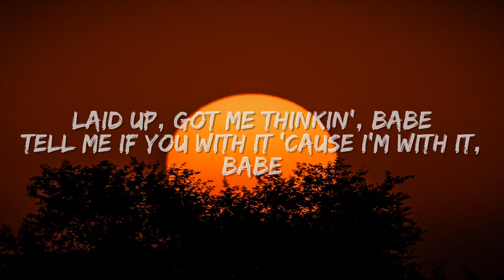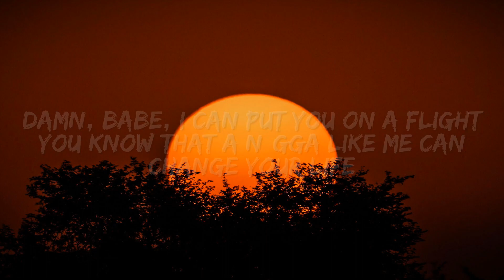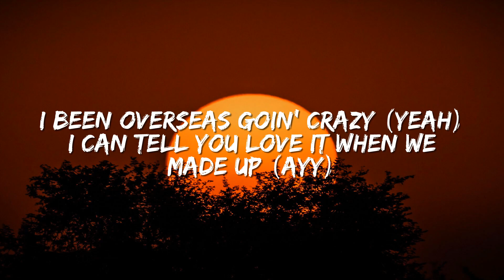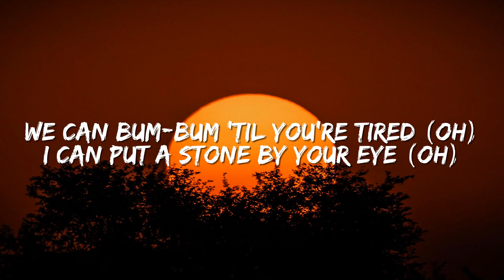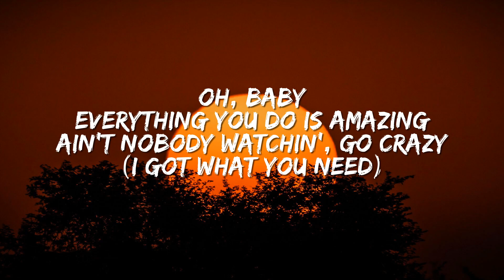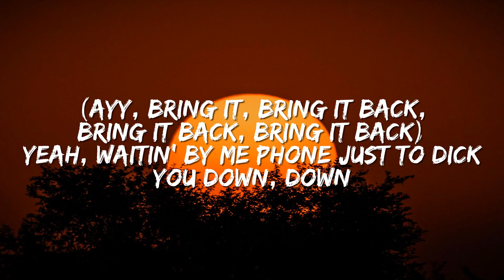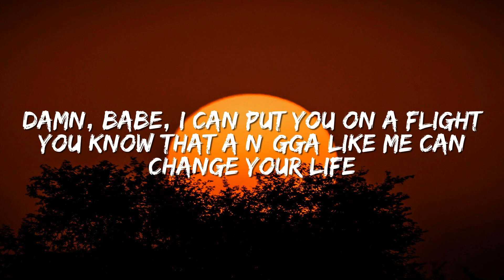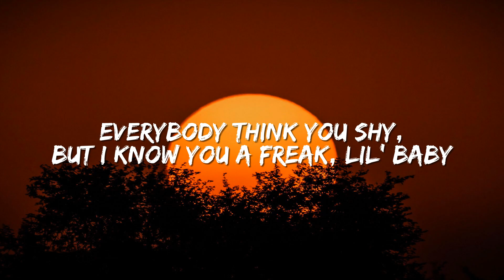Chris Brown & Young Thug - Go Crazy (Lyrics)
🎤 Lyrics: Chris Brown & Young Thug - Go Crazy (Lyrics)

Introl :
Oh, yeah
(Oh, is that Kaniel again?)
Oh
(Ayy, bring it, bring it back, bring it back, bring it back)
Oh, yeah

Laid up, got me thinkin', babe
Tell me if you with it 'cause I'm with it, babe
I haven't heard from you in a minute, babe
Just tell me what to do when I get it, babe
Gucci and Prada

Trips to your crib in the middle of the night
I know that you miss me 'cause I put it down right
Damn, babe, I can put you on a flight
You know that a n*gga like me can change your life

[Chorus: Chris Brown & Young Thug]
Oh, baby
Everything you do is amazing
Ain't nobody watchin', go crazy
Everybody think you shy, but I know you a freak, lil' baby (Oh)
Everything you do is amazing (Yeah)
Ain't nobody watchin', go crazy (Yeah)
I got what you need (Yeah)
Everybody think you shy, but I know you a freak, lil' baby (Yeah)

[Verse 2: Young Thug & Chris Brown]
I been overseas goin' crazy (Yeah)
I can tell you love it when we made up (Ayy)
Black and gray diamonds like a Raider (Raider)
Orange peel, your love is real (Yeah)
Lovin' skills, I need some lovin' skills (Yeah)
Left my dirty drawers and you love me still (Yeah)
Eyes come lazy, but she is real (Yeah)
Dressed to kill (Yeah, yeah, yeah)
We can bum-bum 'til you're tired (Oh)
I can put a stone by your eye (Oh)
I can see you never switchin' sides
You never tell me lies
Not rushin' tie-ties, yeah

Oh, baby
Ain't nobody watchin', go crazy (I got what you need)
Everybody think you shy, but I know you a freak, lil' baby

Yeah, get me lit
Hoes on my phone when they find out that I'm rich
Then they switch when they see I'm choosin' on my bitch
Top down, got her doin' donuts on the dick, yeah
Pose for the flick
Damn it, bust it, baby, watch you do it on a split
She don't need no hands or no pants, do your dance
Poppin' rubber bands, did the dash, make it fast (Oh)
Yeah, waitin' by me phone just to dick you down, down
Let me put it down, down
Now put it down, down
Watch me put it down, down (Bring it back, bring it back, bring it back)
Put it down, down